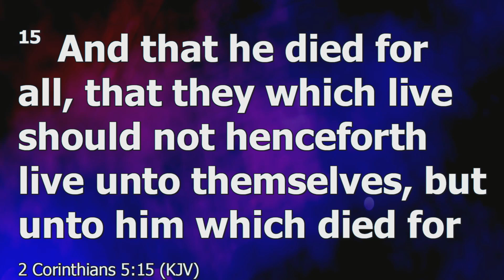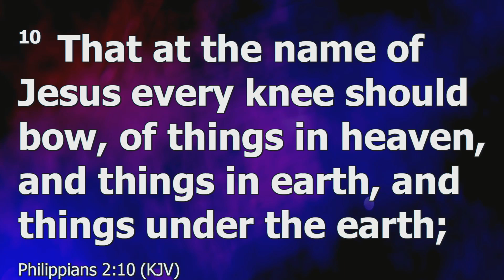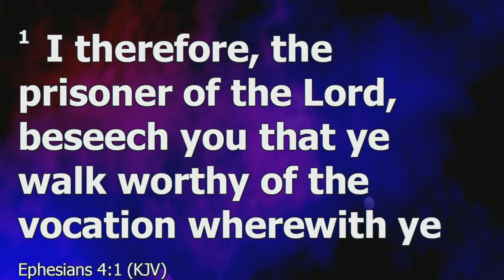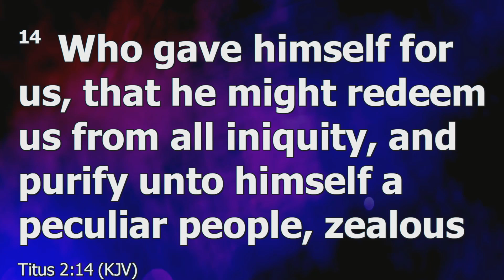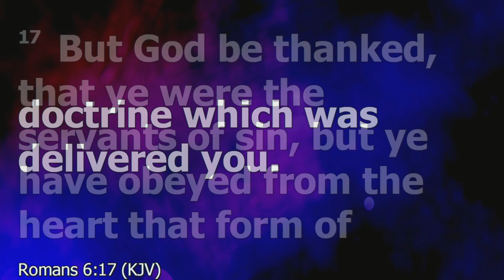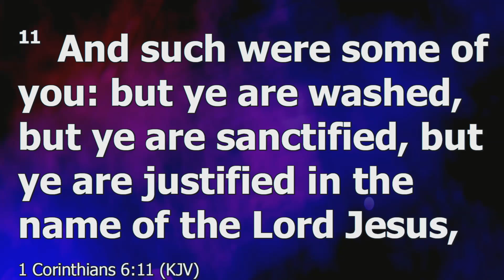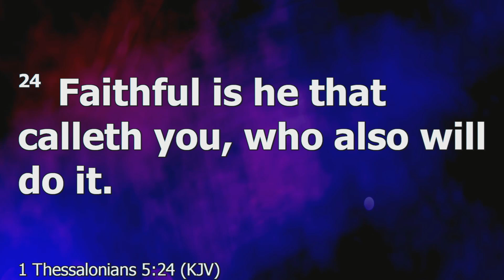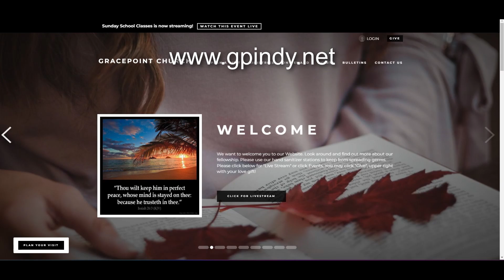11 24 24 Sermon "Wherefore"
Pastor Jim’s message today is about the word “Wherefore” in the bible.   Please watch and share. We have had the privilege of sharing the Rightly Dividing messages with you for the Past 16 years, right here on this channel.  On the Welcome page, select “On Demand/Live Stream”. Many of you that watch our services and join in our Worship do not have a church home because there are no Grace churches in your area. We invite you to become a part of our fellowship. If you are interested in joining us, please email . We will get you information on how you can be a part of Gracepoint Church. IF YOU’VE NEVER DONE SO, WHY NOT CLICK THE ‘GIVE’ BUTTON IN THE UPPER RIGHT HAND CORNER TO GIVE AN OFFERING, SO THAT PASTOR JIM AND THE STAFF CAN CONTINUE TO REACH PEOPLE WITH THIS MESSAGE.WE WOULD REALLY WELCOME YOU TO GIVE A LITTLE EACH WEEK TO HELP US